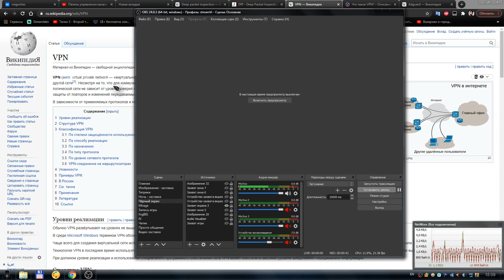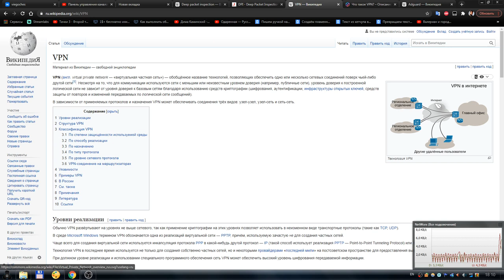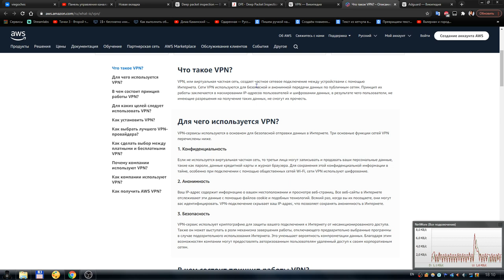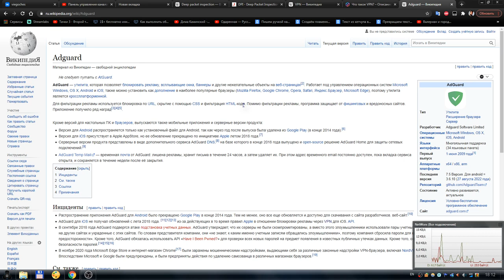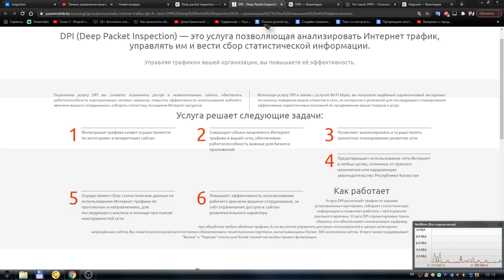Про замедление ютуба (решение). Про VPN и DPI сети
В этом видео, я расскажу вам, в чём разница между vpn и dpi, и как происходит замедление ютуба. А так же, как можно решить проблему с замедлением.